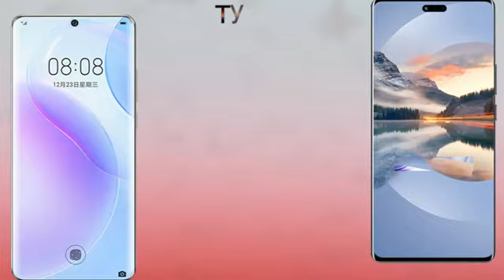Huawei Mate 60 Pro Plus | Huawei P60 Pro | Comparison | All Specification | Tag to Tech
In this video you got all the specifications of In this video you got all the specification of Huawei Mate 60 Pro Plus & Huawei P60 Pro & choose  your favorite one and tell us in our comment session and don't forget to subscribe to the channel and click the bell icon for more updates if you like this video to share your friend & family members thanx